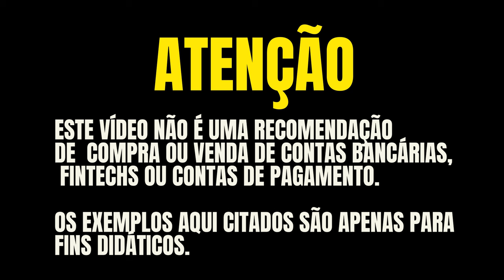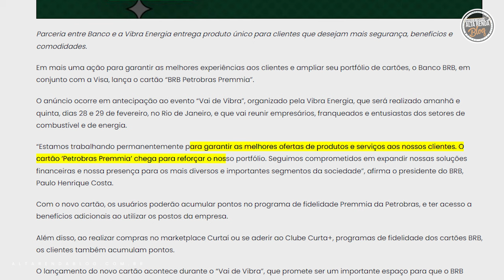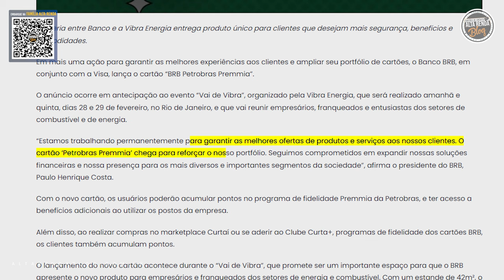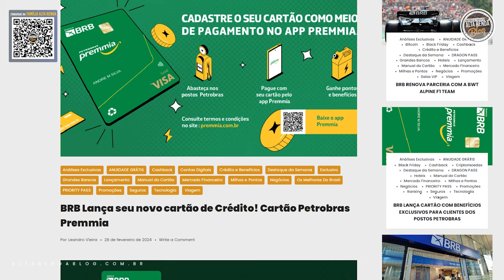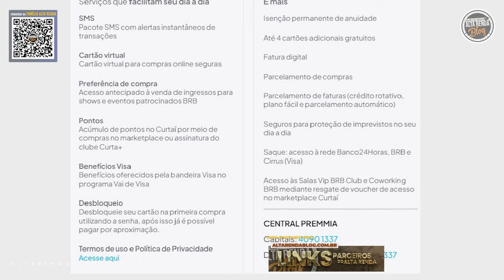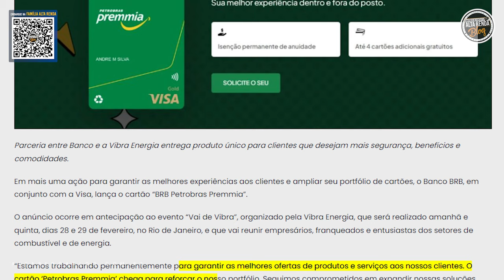💳NOVO CARTÃO DE CRÉDITO BRB VISA GOLD PETROBRÁS PREMIA, SEM ANUIDADE PARA SEMPRE COM BENEFÍCIOS VISA